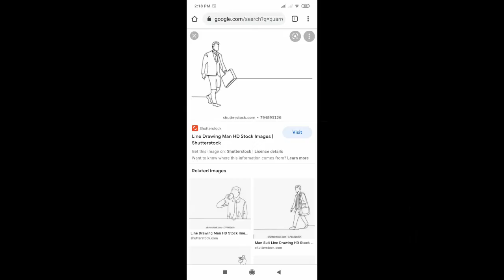ক্যানভাসার ।। বনফুল।। গল্প পাঠে - নীলাঞ্জনা।। Canvasar . Banoful. Galpo pathe Nilanjana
ক্যানভাসার । বনফুলের বিখ্যাত ছোটগল্প । গল্প টি পাঠ করছেন নীলাঞ্জনা।